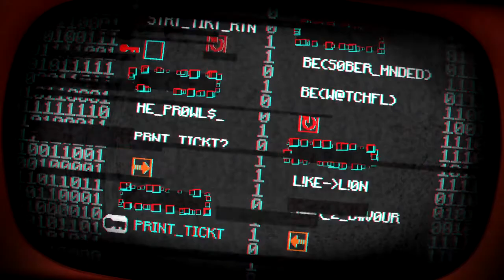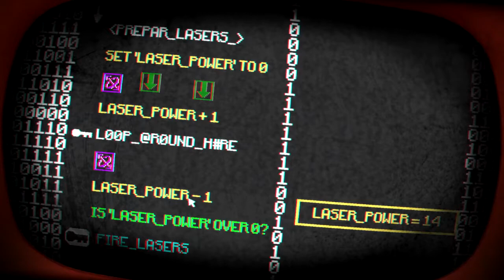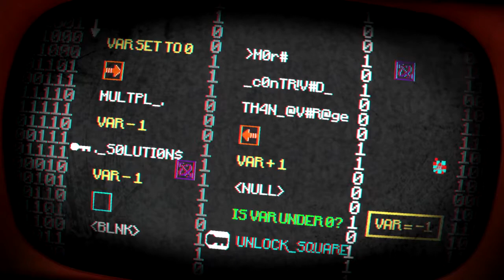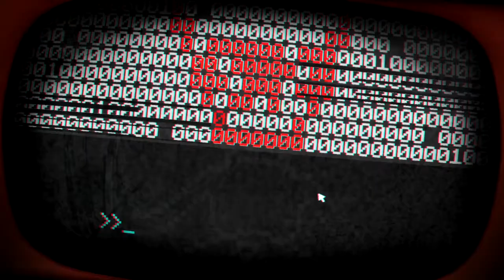The Cave of Truths! Episode 3 - Pony Island